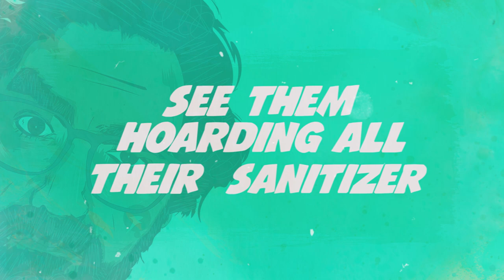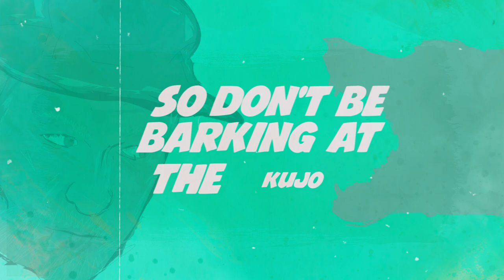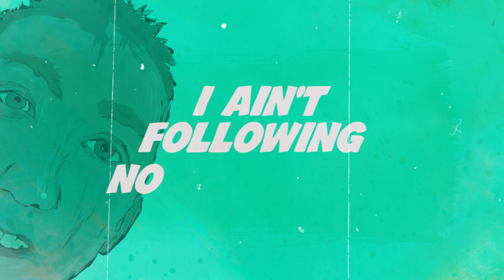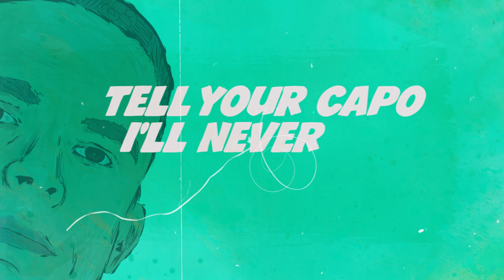Trials, Maundz , Shadow, Skrub, Purpose - 5 The Hard Way (Prod by Snowgoons)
Cuts by Bace Kadet
Art by Trials
Lyric Video by @PigeonHoleTV